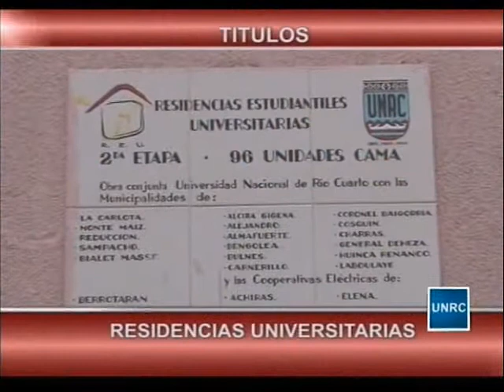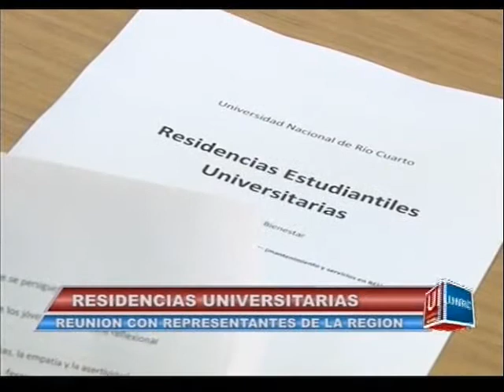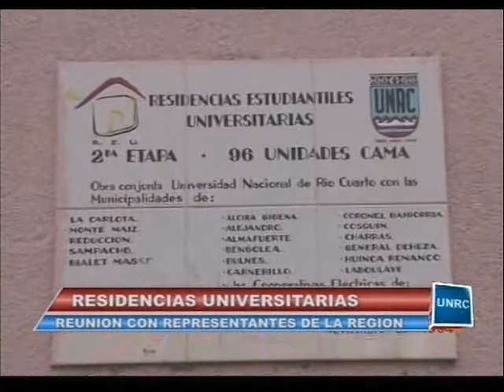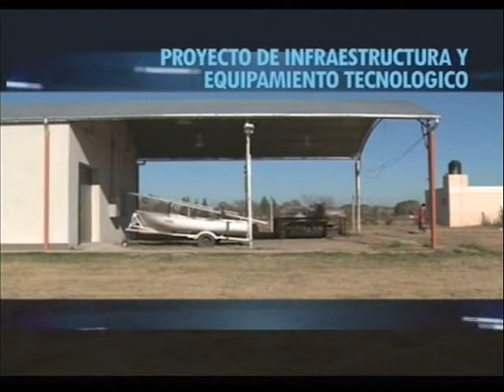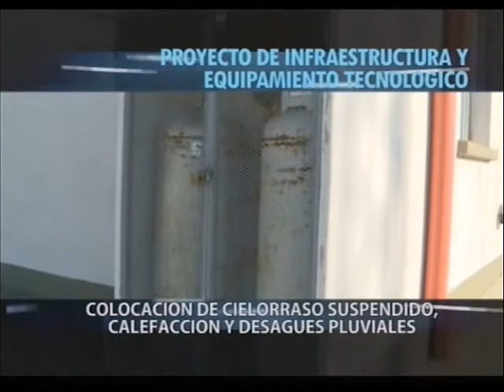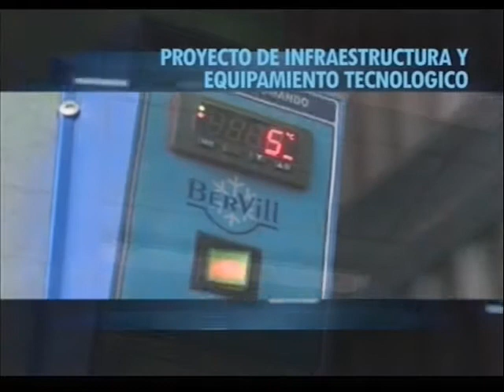UNIVERSIDAD INFORMA: Noticiero universitario -3 de julio-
Realización: Departamento Producción Audiovisual
                   Secretaría General UNRC